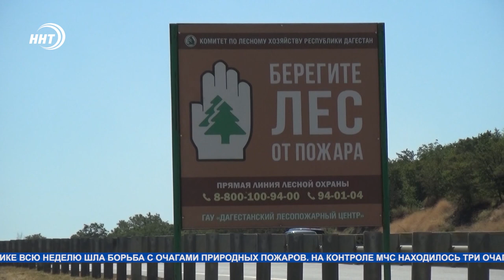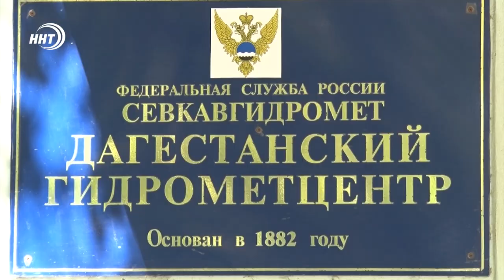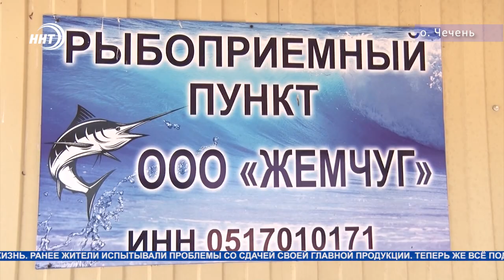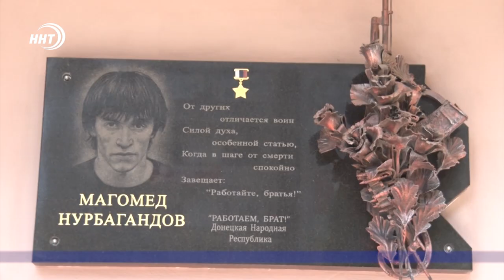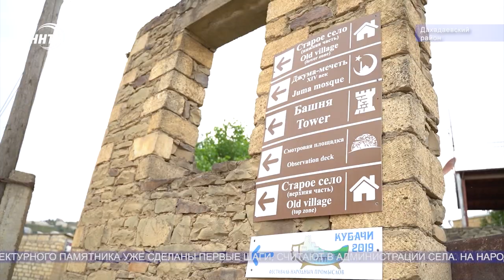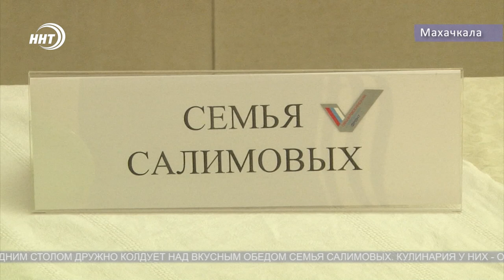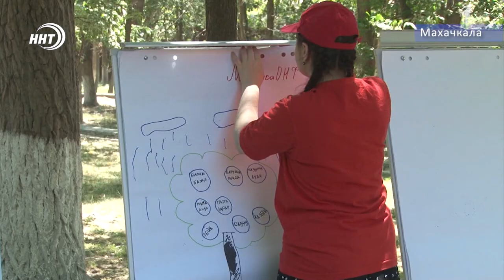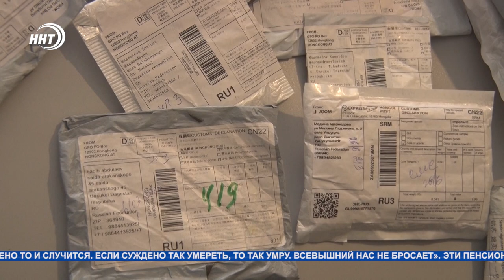Итоги недели за 12.07.2020 год